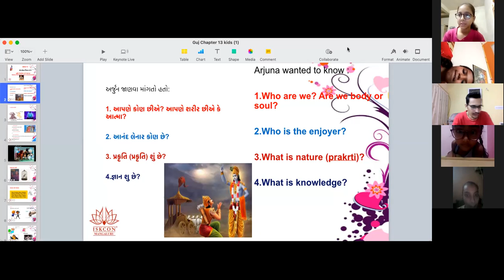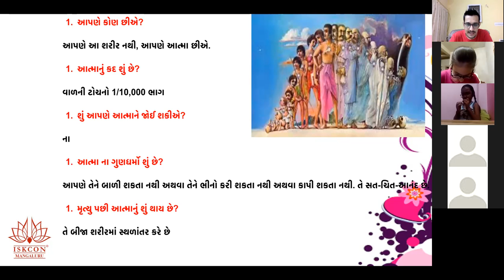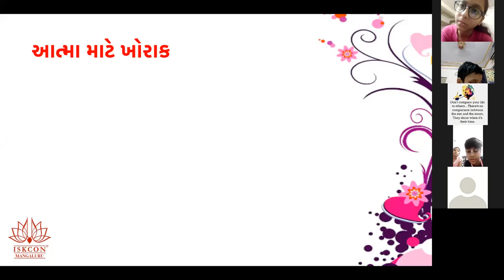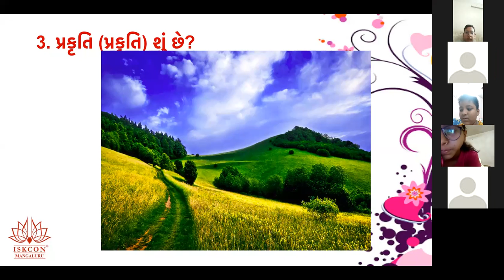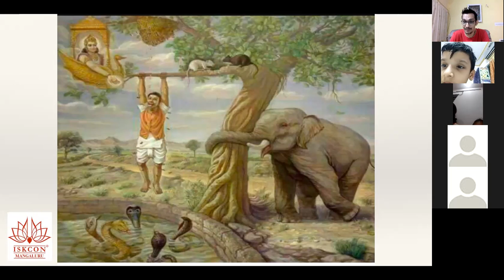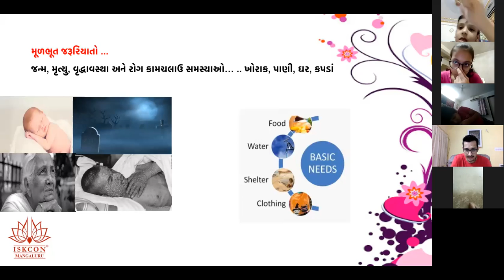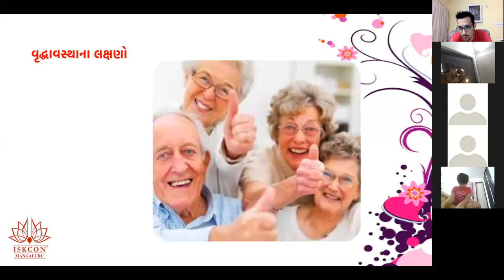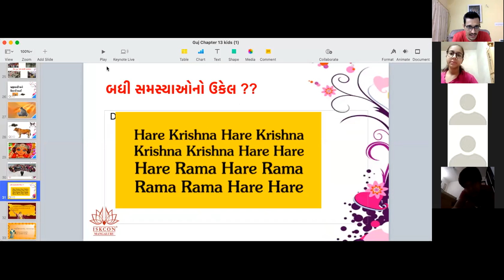Ch.13 - Bhagavad Gita B23 Guj Kids 9 PM by Parth Dave